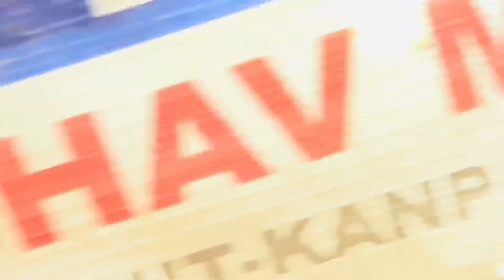My dog started my vlog on her own😳🦮shocked